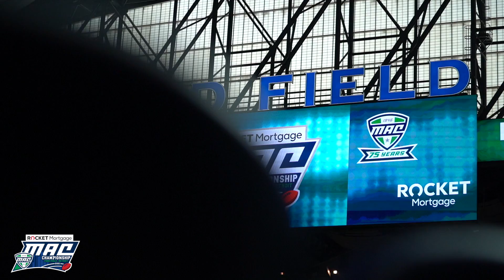Walkthrough before the 2021 Mid-American Conference Football Championship